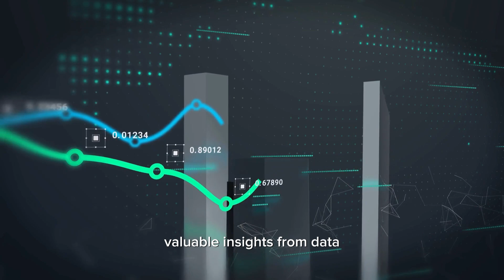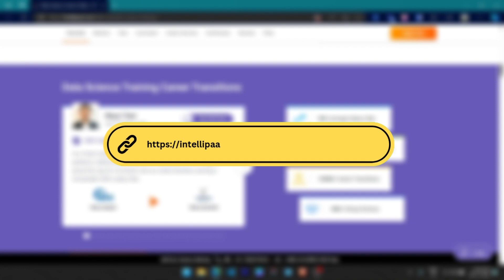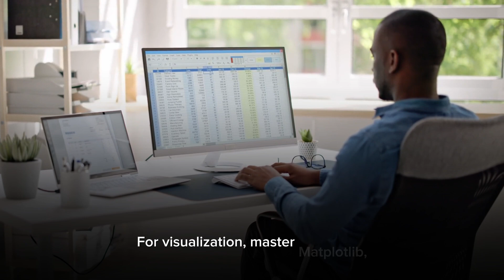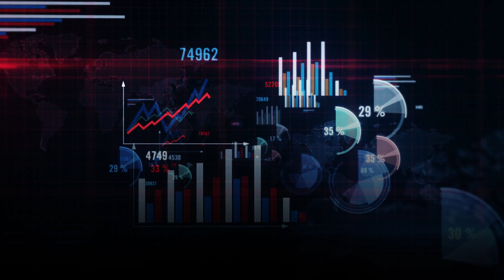Complete Data Science RoadMap from Basics to Advanced - for Jobs in 2024-2025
Learn data science with this beginner friendly roadmap covering essential skills, tools, and techniques to start your career in data science.

This video is about roadmap to learn data science from basics to advance level starting with python programming.